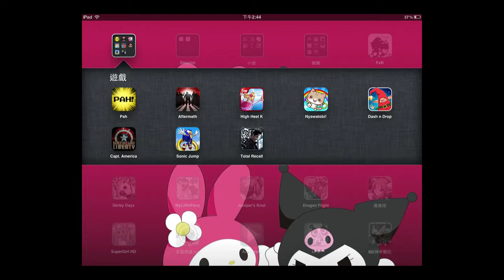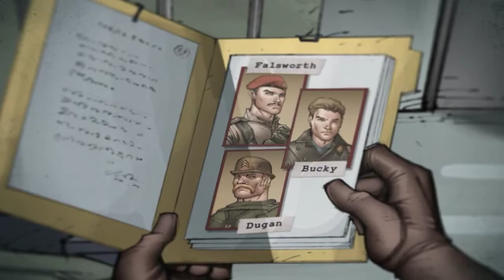iOS Capt. America(美國隊長) 試玩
螢幕劃向不同方向各有不同功能,,操作簡易卻還蠻好玩的.